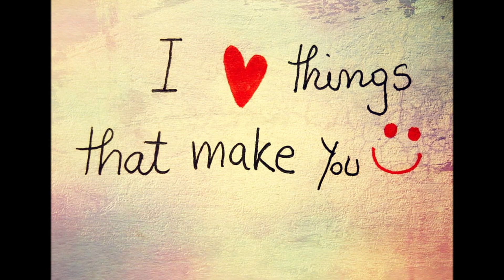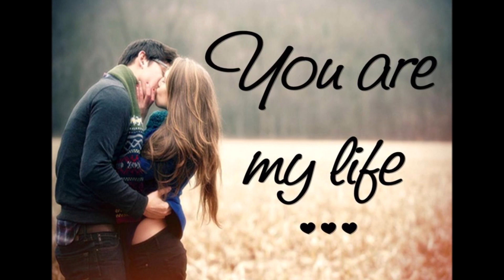Sag doch dass du mich noch liebst -- Brunner & Brunner